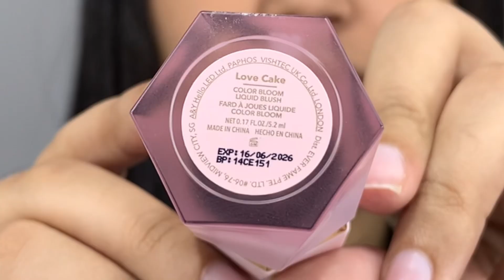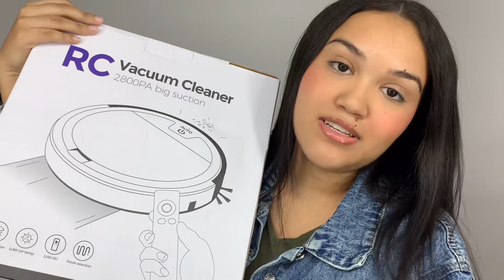MINHA MAIOR COMPRA DA SHEIN | comprinhas de maquiagem, autocuidado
No vídeo de hoje mostrei todas as minhas compras da Shein e não fui taxada!💓